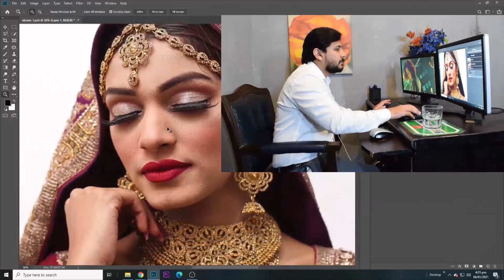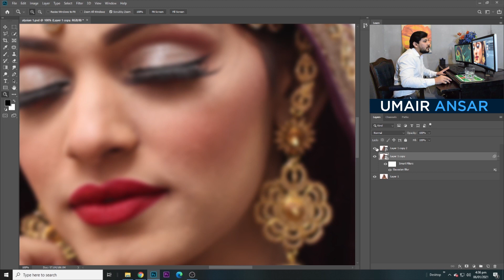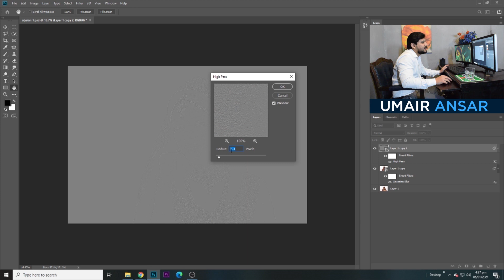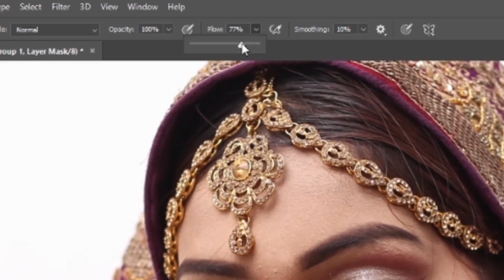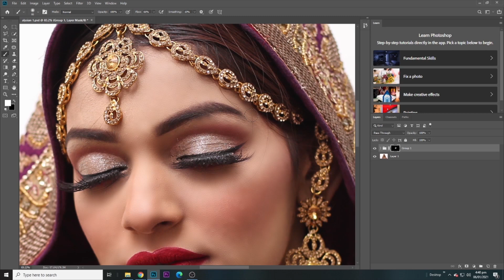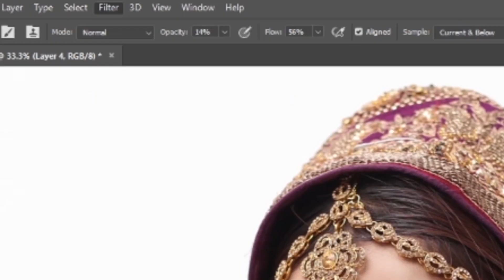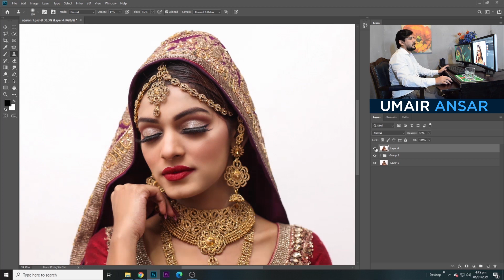Awesome Skin Retouching Techniques for Smooth Skin in Photoshop | One Minute Photoshop Hacks | 2021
so today I will teach you the awesome techniques for smooth in photoshop in just one-minute skin Retouching hack photoshop tutorial how to retouch skin the best way, Hope this helps you.

Download Sample👇👇👇
uploading soon